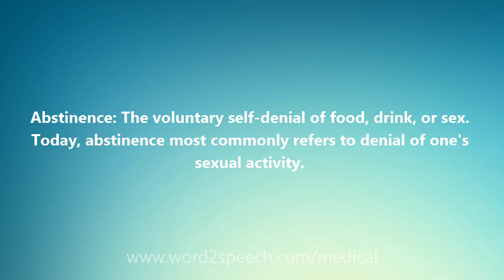Abstinence - Medical Definition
Abstinence

Abstinence: The voluntary self-denial of food, drink, or sex. Today, abstinence most commonly refers to denial of one's sexual activity.